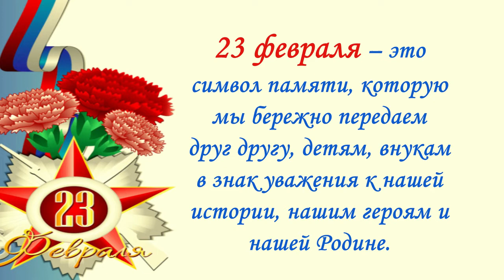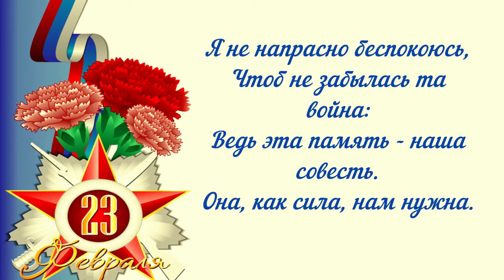День Защитника Отечества. В помощь классному руководителю.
Это видео смонтировала по просьбе классного руководителя моей внучки для классного часа, посвященного Дню Защитника Отечества. Приглашаю также посетить блог Веры Зайцевой Спасибо